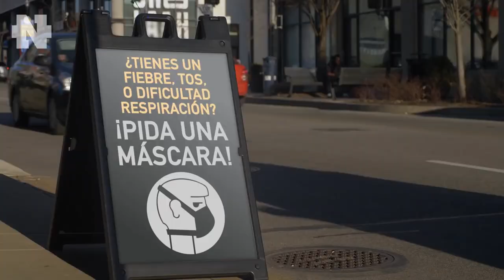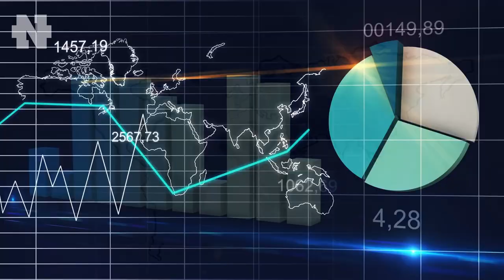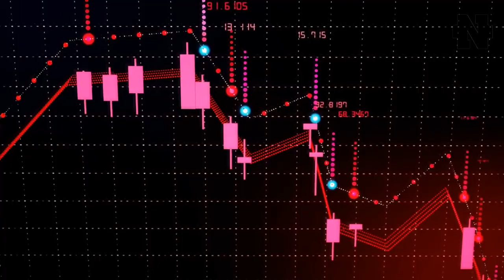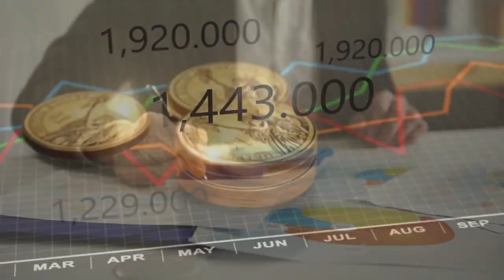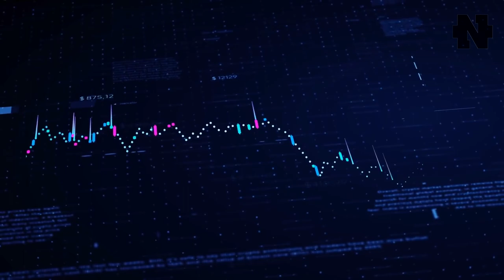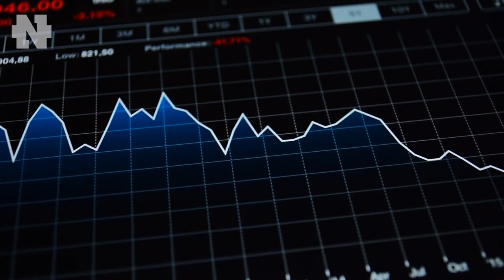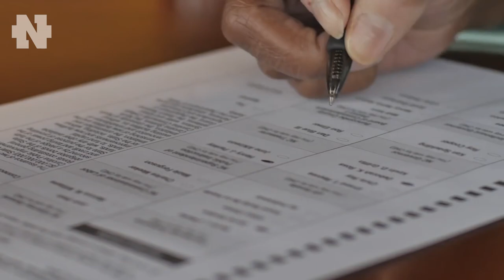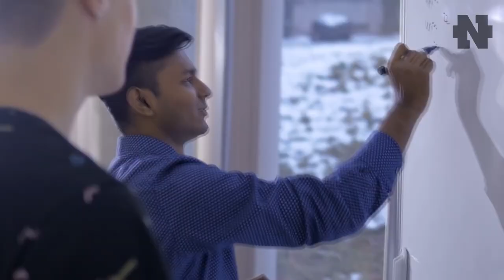Мир выходит из КАРАНТИНА, но не из КРИЗИСА. Когда восстановиться экономика и будет ли все как прежде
👇 Отзывы из закрытого канала!

Что будет после снятия Карантина? Когда закончится кризис? Будем ли мы жить как прежде? Когда восстановиться экономика? На эти вопросы мы постарались найти ответы сегодня в выпуске.